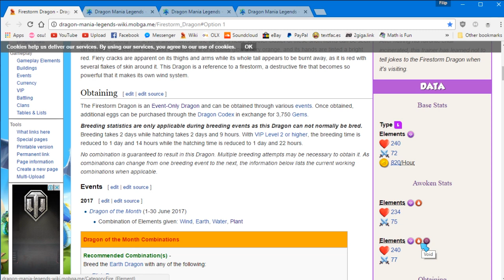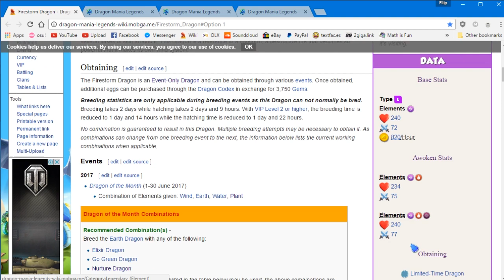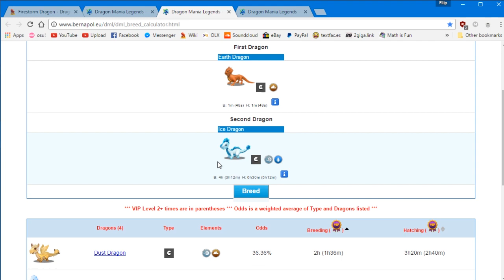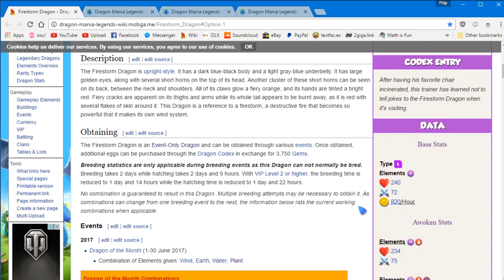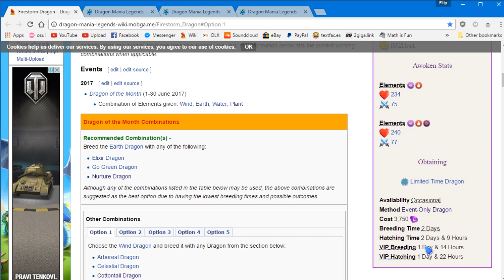How to Breed the Firestorm Dragon (June DOTM) | DML Breeding Guide #81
TAGS

how to breed the astronaut dragon mania legends rare astronaut dragon dml astronaut dragon of the week dml astronaut dotw astronaut weekly dragon astronaut dragon breeding time astronaut dragon egg astronaut dragon baby how to get rare dragon dml